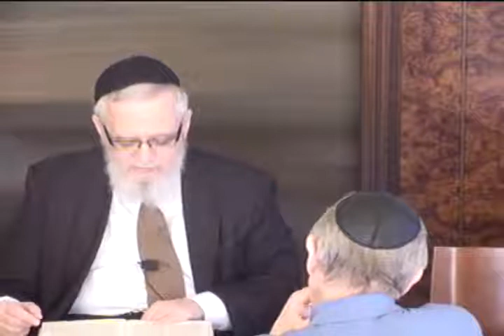Gevruras Hashem Parshas Terumah 2014